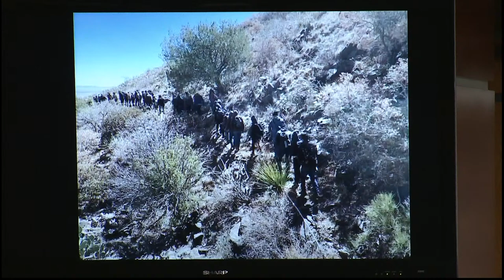WATCH LIVE: House Minority Leader Kevin McCarthy holds weekly news briefing